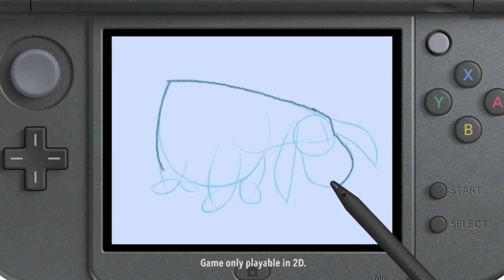Kirby Planet Robobot 3ds, Metroid Federation Force, and More From Nintendo Direct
In this video I focus on all the Nintendo 3ds News which came from the latest Nintendo Direct. The biggest news revolved around Metroid Federation Force and Kirby Planet Robobot but there was a lot more 3ds news than that.